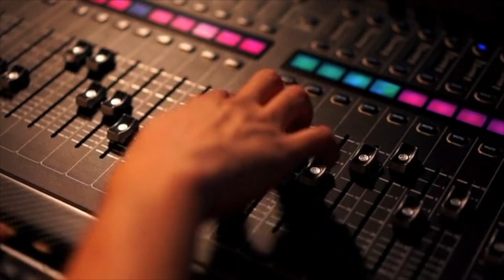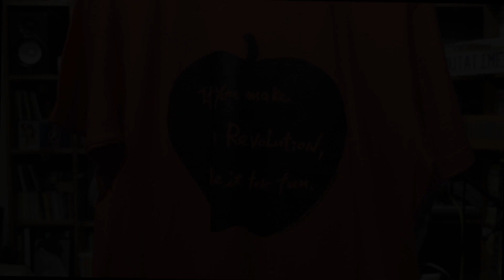『申し訳ございません』お詫び動画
今回は動画100本を記念してゲストをお迎えしてのTシャツトークのはずが．．．．
とかく、ままならぬご時世でございます。申し訳ございません。